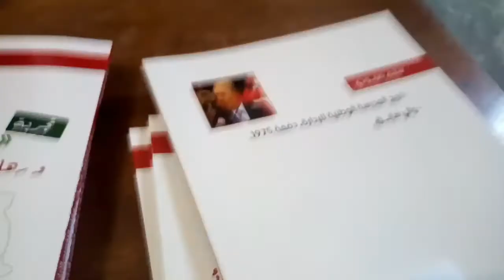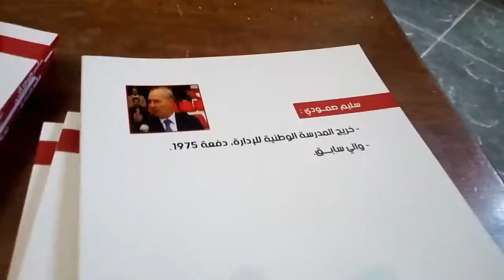تجربة المقاطعات الادارية ورهانات التقسيم الاداري المقبل بالجزاير.الكتاب الثالث لسليم صمودي.